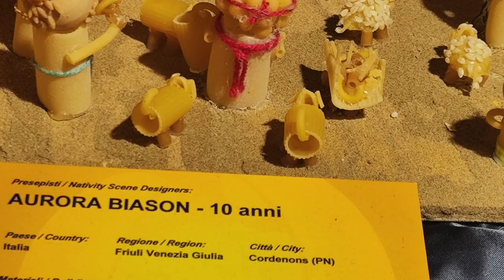Merry Christmas from Sal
This is the link to make a donation to my friend Raf's mother who is going through cancer:
For those who can, please give!
I will come out with new videos soon.